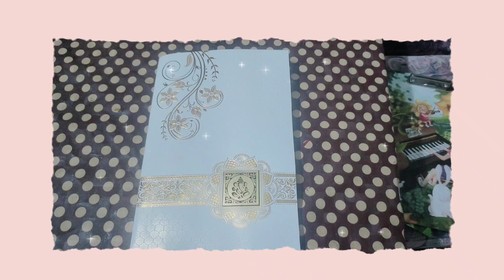Jeshvika's First Project Work # NURSERY👶